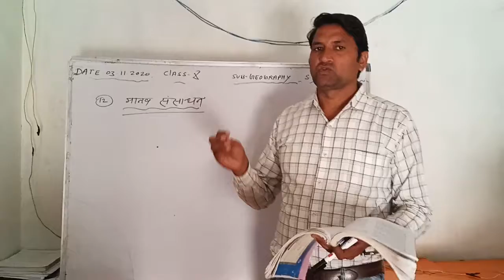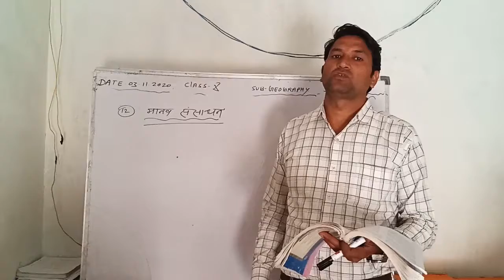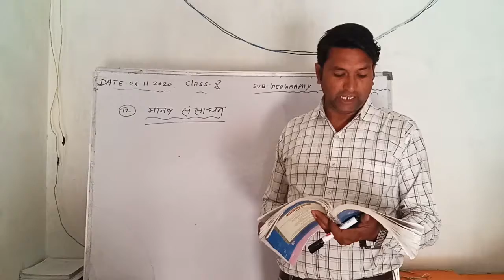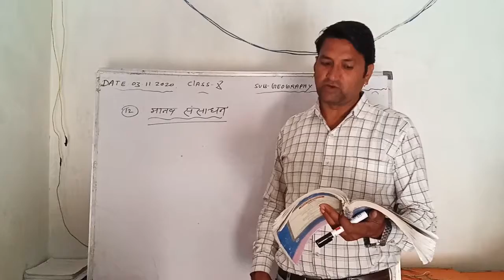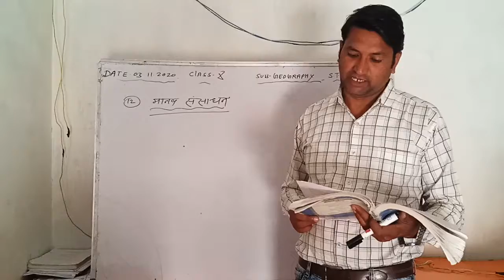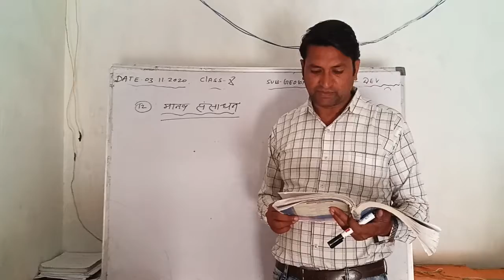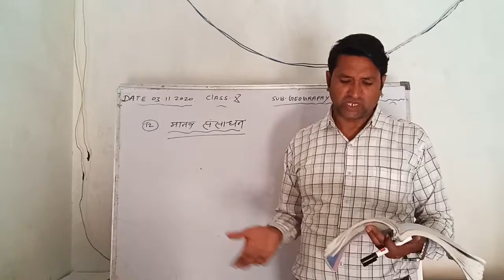10class geography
Chapter no.12 manav sansadhan